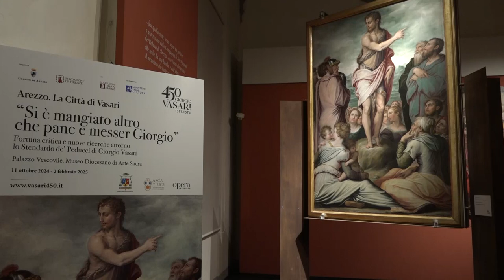Autunno di grandi eventi ad Arezzo, in Prefettura il comitato per l'ordine e la sicurezza pubblica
Al tavolo del comitato per l'ordine e la sicurezza pubblica, tutte le forze dell'ordine, il comune di Arezzo e gli altri attori protagonisti delle varie iniziative culturali. Dalla Fondazione Guido d'Arezzo alla Fraternita dei Laci.
In questo fine settimana oltre alla mostra su Giorgio Vasari, all'inaugurazione era presente anche il nuovo Prefetto, ci sono i mercatini internazionali del gusto, che da sempre richiamano migliaia di visitatori da tutto l'intherland aretino e non solo. Saranno infatti previsti controlli alle principali vie d'accesso in città.
E poi il grande banco di prova a novembre con l'avvio di tutte le iniziative della città del Natale.